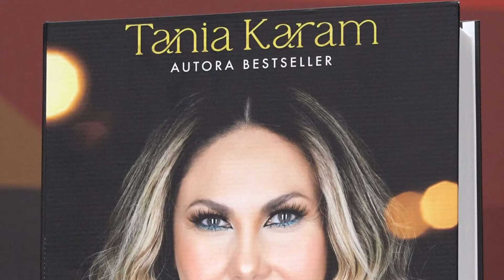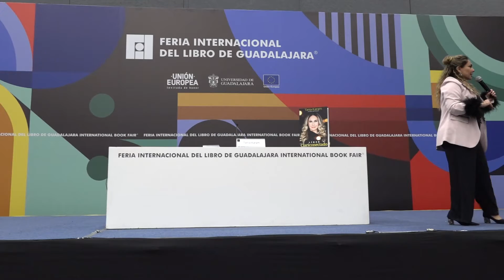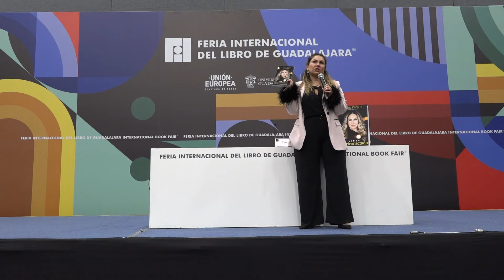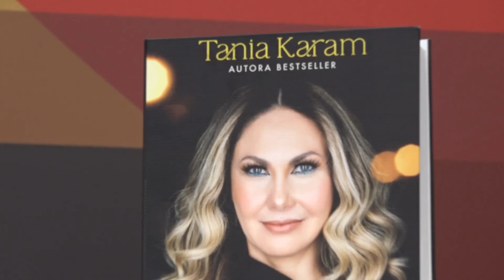Presentación del libro "Líder clariconectado" de Tania Karam en la FIL Guadalajara 2023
Canal oficial de Penguin Random House Grupo Editorial México. ¡Nuesta pasión es contar historias! Visita